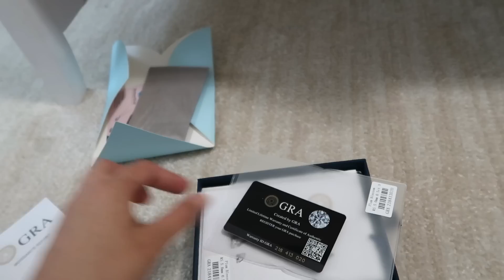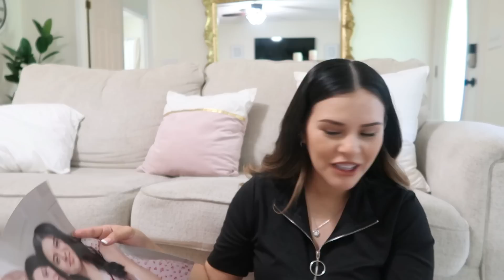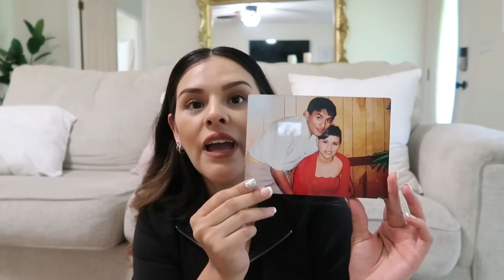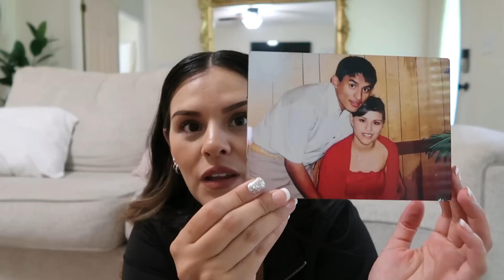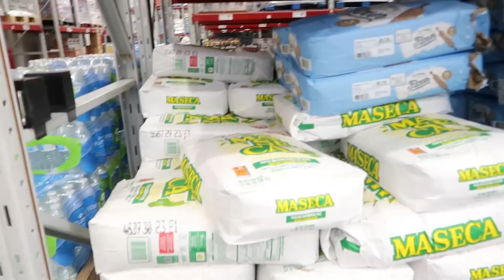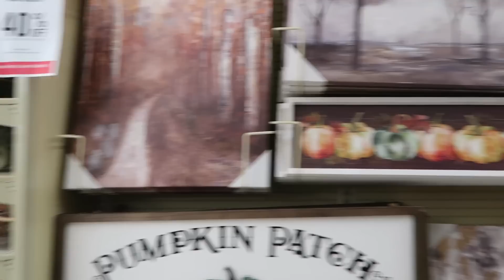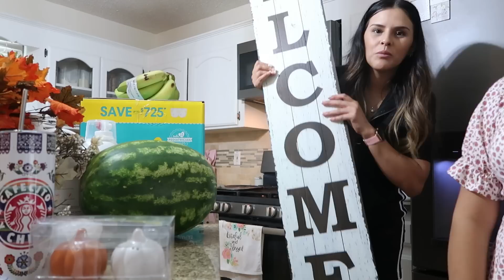Me fui de compras para otoño y les muestro todo🍂 Vean que hermosa joyería me enviaron 😍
Aquí les comparto el link para la tienda de Moment Wish que me envió la hermosa joyería
Darelys10👈🏻

.GRACIAS.